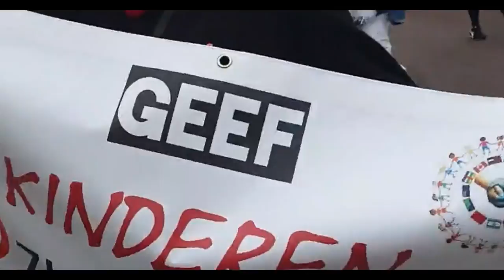Lopen voor Vrijheid in Goes op 5 juni 2021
Ook in de provincie Zeeland zijn er protesten tegen de coronamaatregelen van 'Den Haag'. In Goes was er op zaterdagmiddag 5 juni 2021 een mars voor de vrijheid die startte bij het Stadskantoor. Georganiseerd door de groep "Zeeland in Opstand" en werd gefaciliteerd door de politie. Een rustige mooie wandeling en daarom zie je hier niets van op de reguliere media. Miranda van Driel liep ook mee en maakte een live-reportage op Facebook. Een korte samenvatting van de beelden is hier te zien.